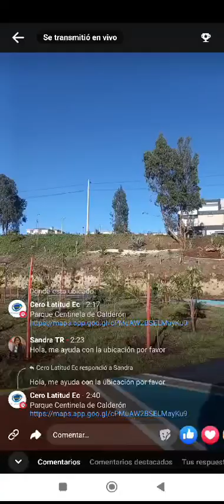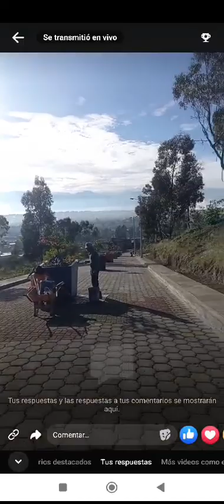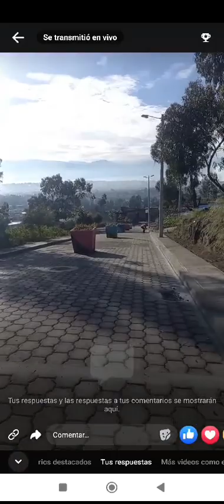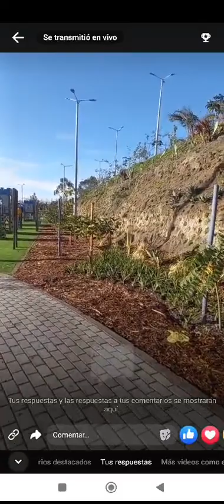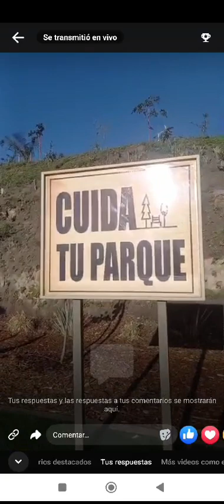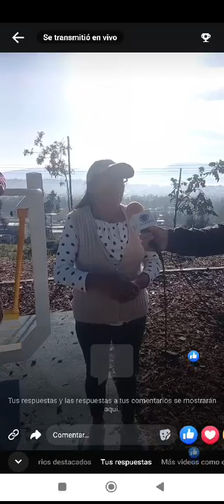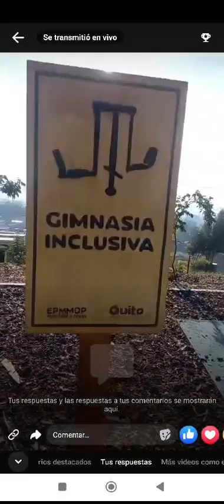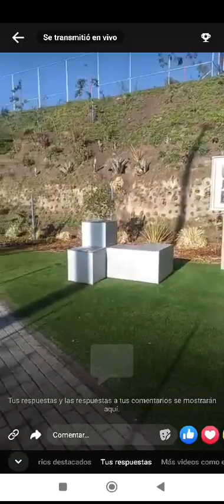Entrevista Cero Latitud